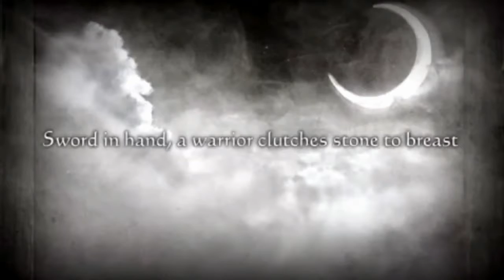★Final Fantasy Tactics: The War of the Lions - Part 10★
God bless that I had working cheats for this game, because while I liked a lot of things about it, its core gameplay, story, characters, intrigue, I would not have almost forty hours to grind job levels before reaching the finale. Make no mistake, Final Fantasy Tactics is a very good game and probably one of the best you can get for your handheld console. As always, sit back, relax and enjoy!

Final Fantasy Tactics: The War of the Lions is a tactical role-playing game developed and published by Square Enix for the PlayStation Portable (PSP). The game is an updated version of Final Fantasy Tactics made for the PlayStation which was released in 1997.